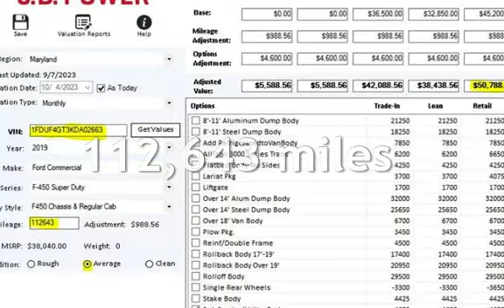2019 Ford F-450 for sale in Finksburg, MD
***1-OWNER***2019 FORD F-450 REG CAB XL DRW***12 FT SERVICE BODY **Power Stroke 6.7L V8 DI 32V OHV Turbodiesel, SUMMIT WHITE w/GRAY VINYL**POWER PACKAGE**POWER WINDOWS**POWER DOORS**GVWR: 16,500 lb Payload Package,  Power Equipment Group  Remote Keyless Entry, and Trailer Tow Mirrors w/Power Heated Glass), High Capacity Trailer Tow Package, XL Value Package (4.2&quot; Center-Stack Screen, Chrome Front Bumper, Radio: AM/FM Stereo/MP3 Player,  4 Speakers, 4.88 Axle Ratio, 4-Wheel Disc Brakes,  ABS brakes, Air Conditioning, AM/FM radio, AM/FM Stereo,  Delay-off headlights, Dual front impact airbags, Dual front side impact airbags, Dual rear wheels,  Front Center Armrest w/Storage, Front reading lights, Fully automatic headlights, HD Vinyl 40/20/40 Split Bench Seat,  Power steering, Tilt steering wheel, Traction control, Trailer Brake Controller, Variably intermittent wipers, and Wheels: 19.5&quot; Argent Painted Steel.

CARFAX CERTIFIED EVERY TRUCK!!

HABLAMOS ESPANOL.. SOLO TIENES QUE TRAER UNA IDENTIFICACION PASSAPORTE O ID CONSULAR DE TU PAIS Y TE APROVAMOS RAPIDA MENTE. NO TAX ID. NO LICENCIA. NO CUENTA DE BANCO. SOLO LLAMANOS  NOSOTROS  PROMETEMOS APROVARTE.